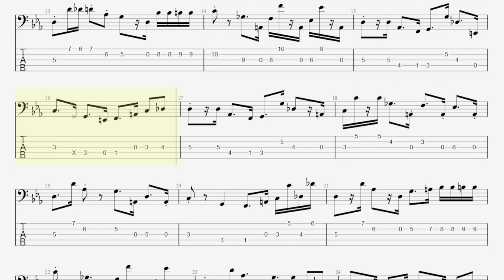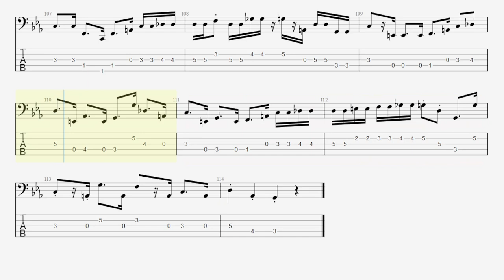Minuano - Lemon Elegy (bass tab)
I'm not sure who plays bass on this so if you know, give me a shout!
Song by Minuano - Topic